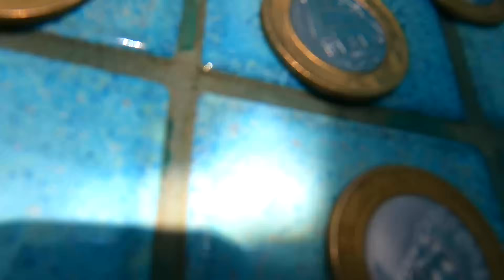PISCINA DE DINHEIRO COM BIANKINHA E MAYUMI ! ( Familia Maloucos )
Nos Sigam no Instagram: @MALOUCOS